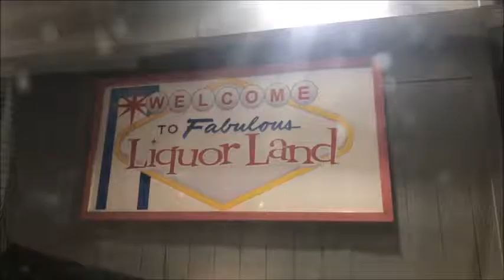GirlsTrip - Louisville, Kentucky!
June 14th 2018 - June 17th, 2018!